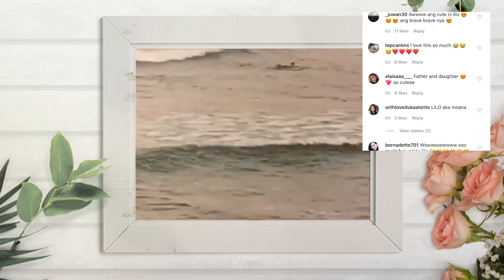ANDI EIGENMANN NAMANGHA SA SURFING SKILLS NI BABY LILO! | PROUD TATAY SI PHILMAR ALIPAYO!